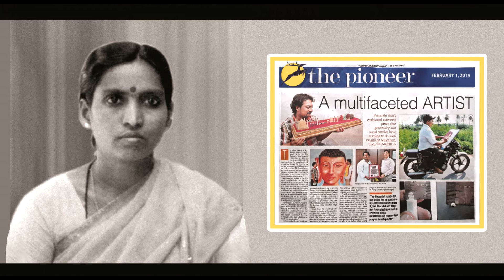Amma @ Queen Mother's Magic | Pamarthi Siva Naga Rao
Pamarthi Siva Naga Rao @ Siva Pamarthi
Artist / Film Maker / Guinness World Record Holder

Art
Oil Painting | Acrylic Painting | Micro Carvings | Paintings While RidingThe Bike | Digital Painting | sketches | Water Color Painting
 Siva Arts | SivaArtsAcademy

Film
Short Films | Documentary Films | Films
Siva Arts Creations

 " Doctorate "
Academy of Universal Global Peace. USA, 2017

DANA Usa International  Talent and Skills Award . 2019 USA

Iconic Personality Of India 2019, Delhii

India Rising Star 2019, Bihaar

" World Records "
1.  Limca Book Of Records... 2 times   2016, 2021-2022
2.  India Book Of Records...  4 times, 2014, 2015, 2020
3.  Record Setter United States.. 11 times,  2016, 2017
4.  Everest World Records... 12 times , 2014, 2015, 2018
5.  Unique World Records...  2 times , 2014
6.  Miracles World Records ...2 times, 2014
7.  Asist  World Records... 2 times , 2014 ,2020
8.  Asia Book Of Records...  2014
9.  World Records India...  2014
10. Wrold Amazing Records...  2014
11. Telugu Book Of Records...  2014
12. Hihg Range  Book Of Records.. 2 times, 2014
13. War Of World Records.. , 2014
14. Universal Records.. 2 times, 2015
15. Wonder  Book Of Records.. 4 times, 2014, 2015, 2019
16. State Book Of Records.. 2 times, 2014
17. Creative Records Nepal.. 2015
18. Elite World Records... 5 Times
19. Kerala World Records.. 2019
20. Talent Hunt Inida Records
21. Asian Recordsa Academy
22. India Recordsa Academy

 Siva Arts | SivaArtsAcademy

Siva Arts Creations

" Doctorate "
I got honourable Doctorate from Academy of Universal Global Peace,USA
at Bangalore. 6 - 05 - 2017

" DANA Usa International  Talent and Skills Award "

" World Records "
1.  Limca Book Of Records...   2016
2.  India Book Of Records...  4 times, 2014, 2015, 2020
3.  Record Setter United States.. 11 times,  2016, 2017
4.  Everest World Records... 12 times , 2014, 2015, 2018
5.  Unique World Records...  2 times , 2014
6.  Miracles World Records ...2 times, 2014
7.  Asist  World Records... 2 times , 2014 ,2020
8.  Asia Book Of Records...  2014
9.  World Records India...  2014
10. Wrold Amazing Records...  2014
11. Telugu Book Of Records...  2014
12. Hihg Range  Book Of Records.. 2 times, 2014
13. War Of World Records.. , 2014
14. Universal Records.. 2 times, 2015
15. Wonder  Book Of Records.. 4 times, 2014, 2015, 2019
16. State Book Of Records.. 2 times, 2014
17. Creative Records Nepal.. 2015
18. Elite World Records ..
19. Kerala World Records.. 2019
20. Talent Hunt Inida Records
21. Asian Recordsa Academy
22. India Recordsa Academy